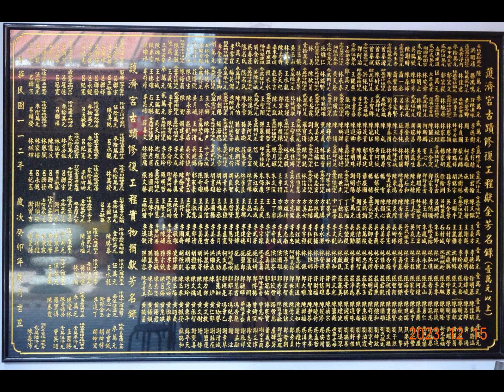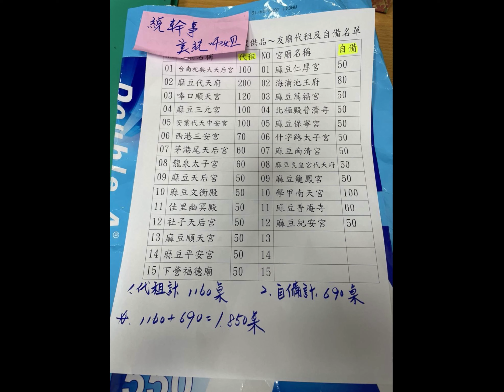麻豆媽心歌 天上聖母紀念歌